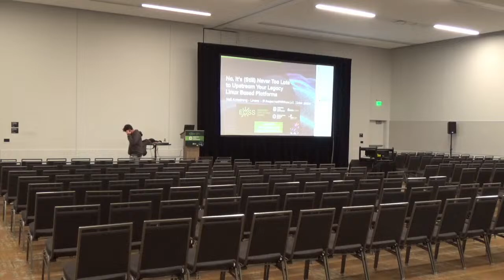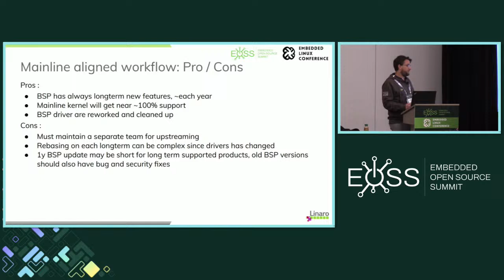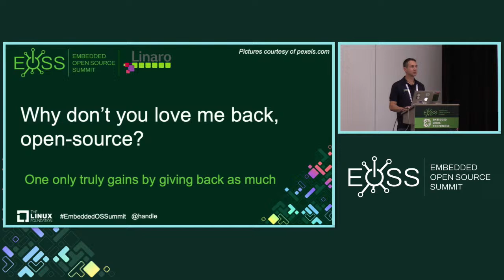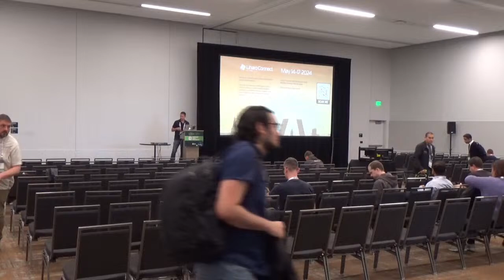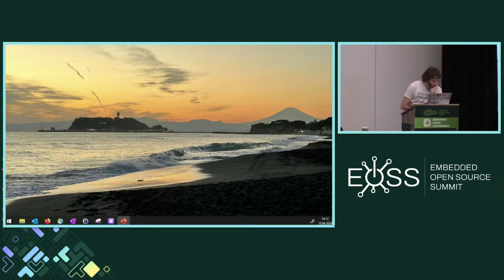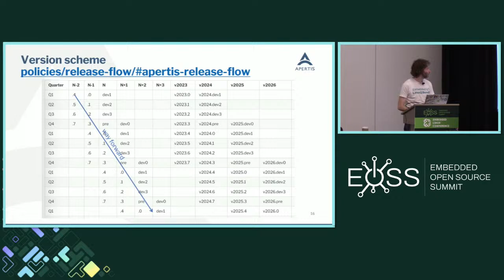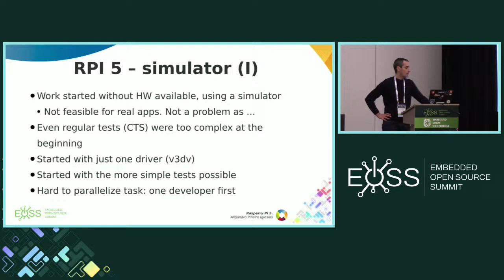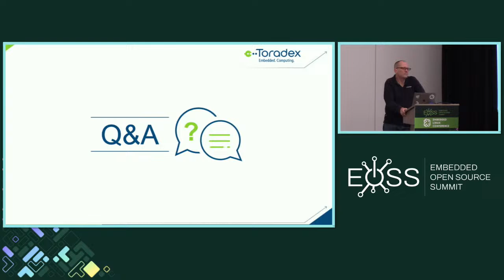EOSS 2024 - Embedded Linux Conference - Room 333/334 - Live from Seattle, WA